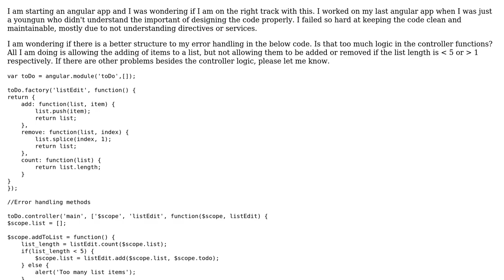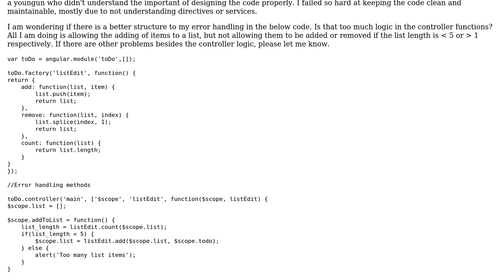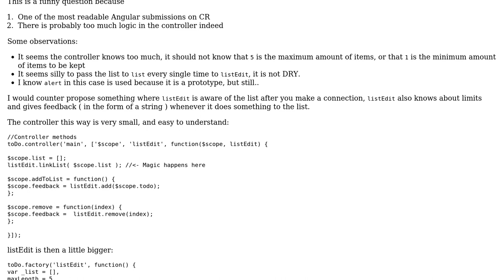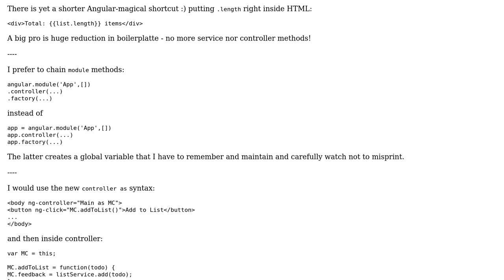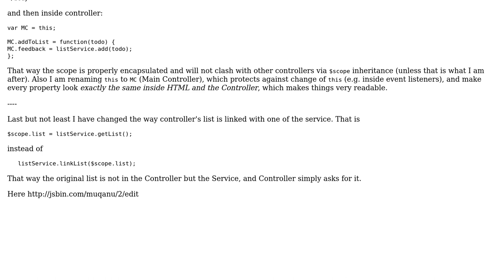Code Review: AngularJS Todo List - too much controller logic? (2 Solutions!!)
Code Review: AngularJS Todo List - too much controller logic?

With thanks & praise to God, and with thanks to the many people who have made this project possible! | Content (except music & images) licensed under CC BY-SA | Music | Images & others | With thanks to user Thomas Sebastian user konijn user Jamal user evwill user Dmitri Zaitsev and the Stack Exchange Network Trademarks are property of their respective owners. You are responsible for your own actions.